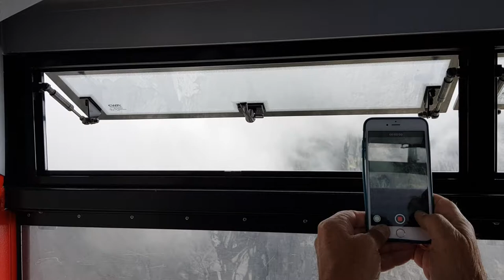On Cable Car from Chamonix to Auiguille du Midi Mont Blanc 17 07 2017 2